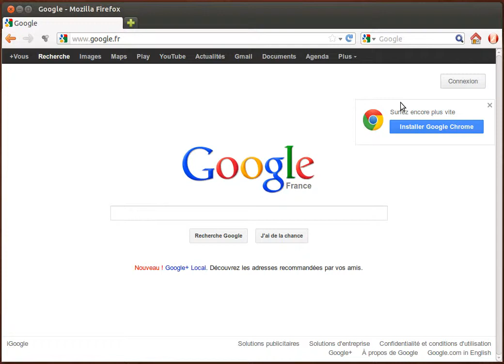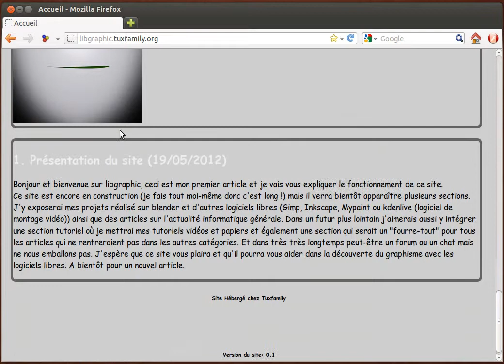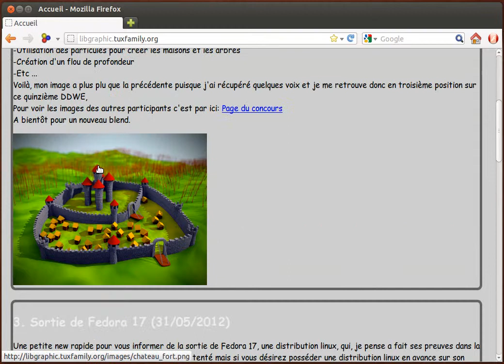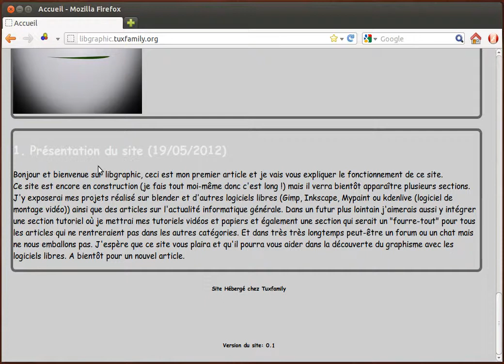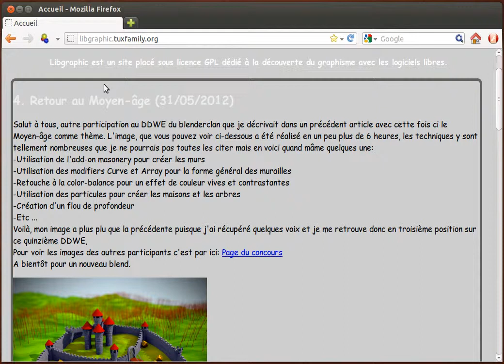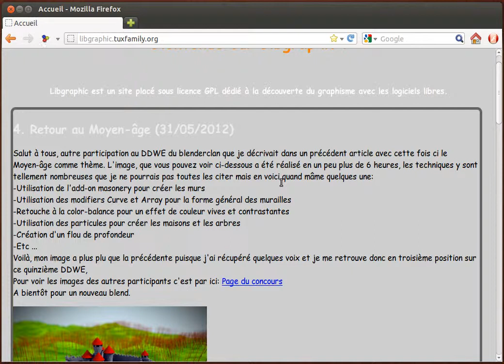Présentation de mon site Internet: Libgraphic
Je fais cette vidéo pour vous présenter mon site Internet. Tout est dans la vidéo donc bon visionnage.